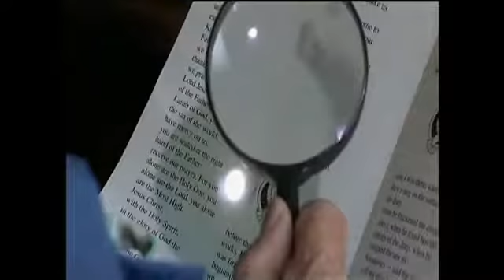Killinaskully S01E06 - The Funeral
Killinaskully is in festive mood as it prepares for the funeral of one of its most famous sons, showjumper Jumpin' Jerry Houlihan. Preparations for an extravagant burial are thrown into disarray